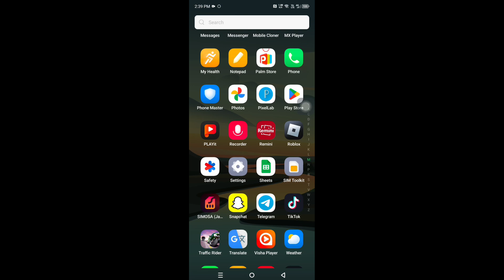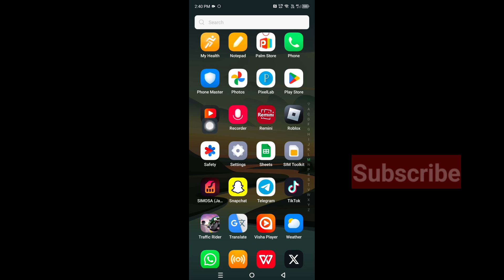Fix PLAYit This Video is Smart Muxer video. Need To Unlock Advanced Decoder To Playback | Video Play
Fix PLAYit This Video is Smart Muxer video. Need To Unlock Advanced Decoder To Playback 2024

Video Player
Video Player Not Working